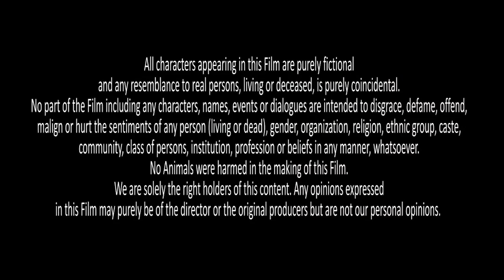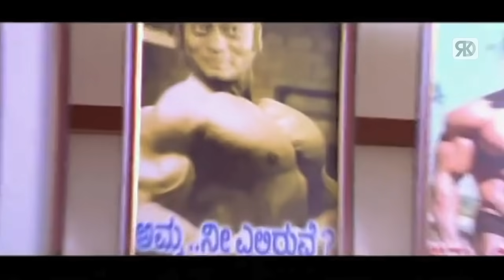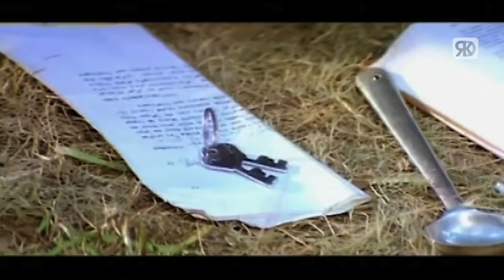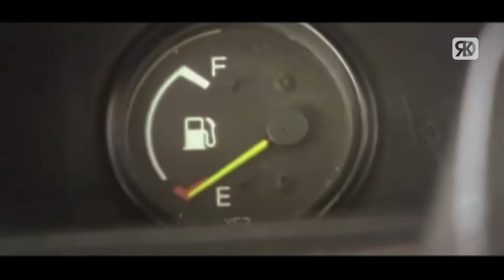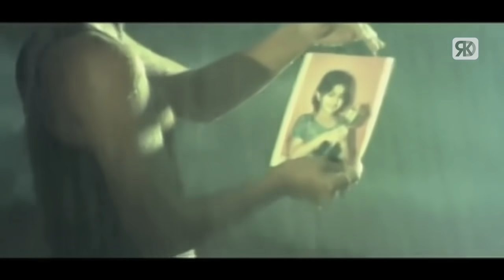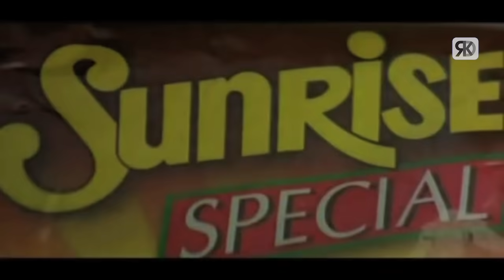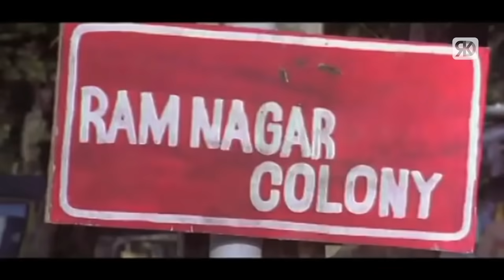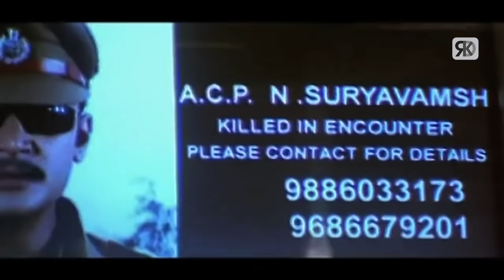Mr. Robert Full South Indian Hindi Dubbed Movie | Kannada Hindi Dubbed Movie Full | Darshan Movies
Movie (Hindi Dubbed): Mr. Robert
Original Movie:- Shourya In Kannada
StarCast:- Darshan, Madalasa Sharma, Sadhu Kokila
Producer:- A.Venkatesh, B. Basavaraj